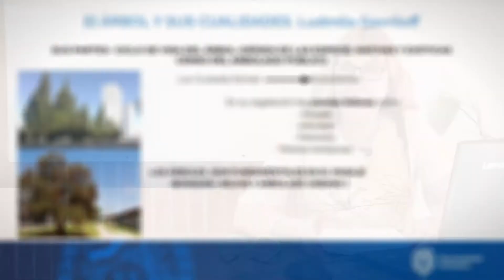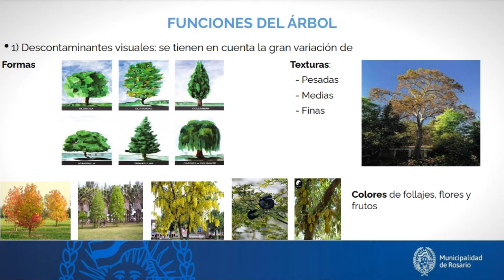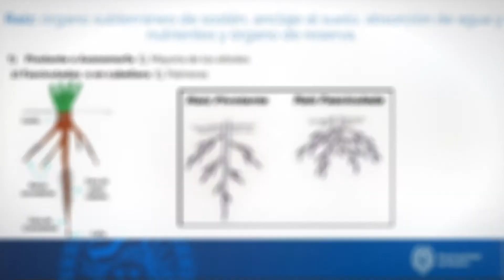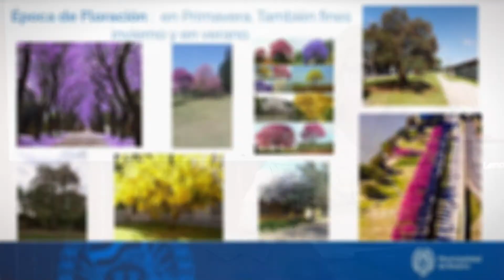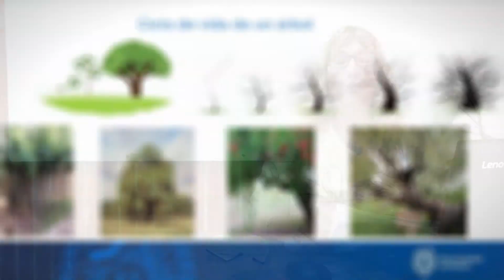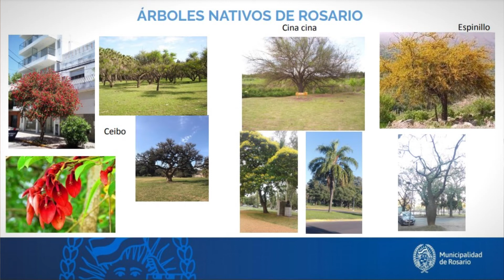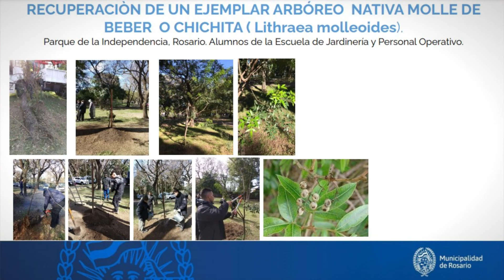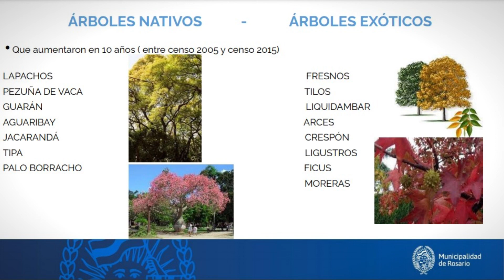El árbol y sus cualidades - Ing. Ludmila Gavriloff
Ludmila Gavriloff es Ingeniera Agrónoma con especialidad en Planeamiento Paisajista y Medio ambiente (Universidad Nacional de La Plata). Docente de Botánica I y de Percepción del Paisaje y Directora de la Escuela de Jardinería Municipal “Juan Aníbal Domínguez”. Durante 12 años ha dictado cursos a la comunidad sobre jardinería y diseño del paisaje a través de la Municipalidad de Rosario.